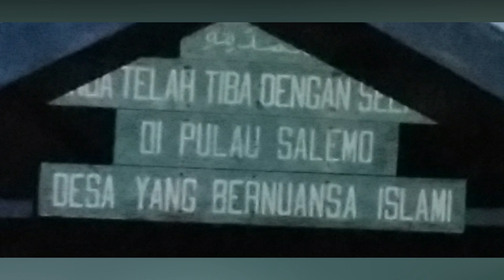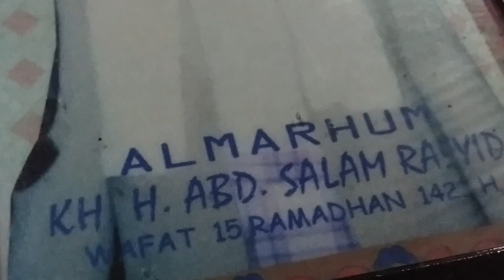Cahaya dari Salemo: Produksi PerspektifMakassar.id